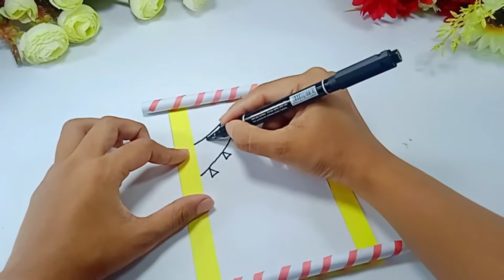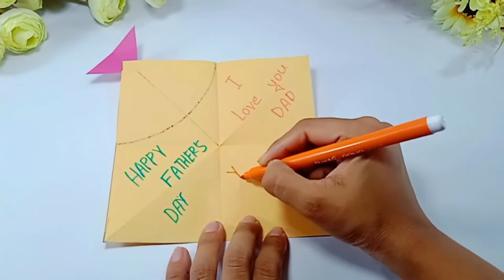DIY Father's Day Greeting Card Ideas | Handmade Father's Day Cards | Origami Card For Father's Day